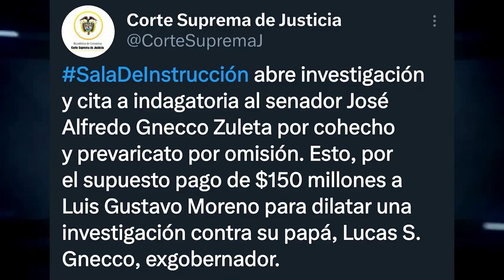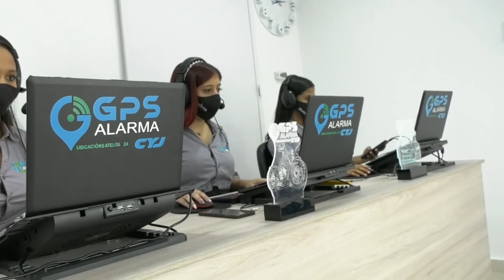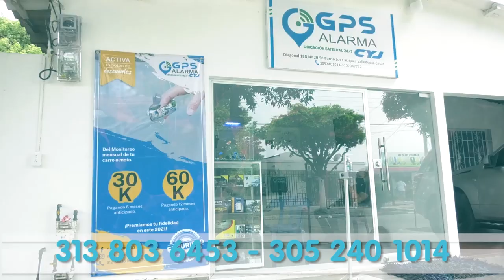CORTE LLAMÓ A INDAGATORIA AL SENADOR JOSÉ ALFREDO GNECCO POR 'CARTEL DE LA TOGA'